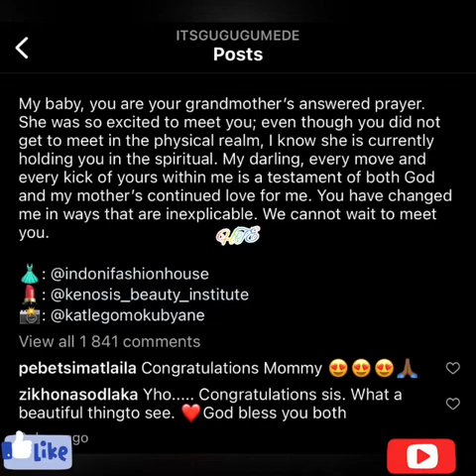Mamlambo Gugu Gumede is Pregnant|Uzalo Actor Mamlambo Announces her pregnancy